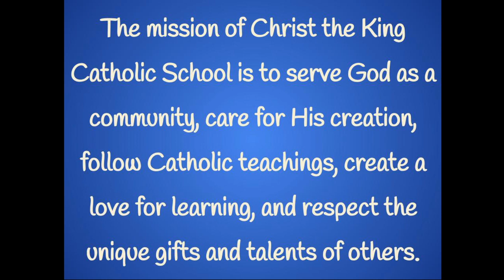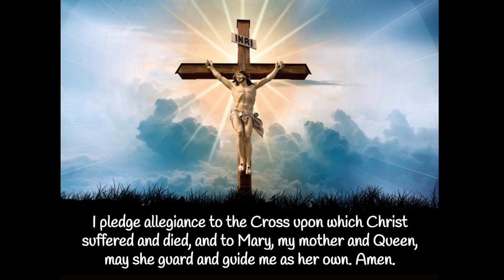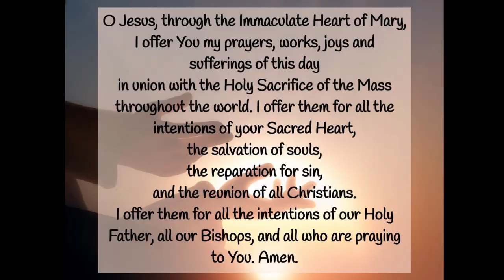Morning News Tuesday 10/31/23